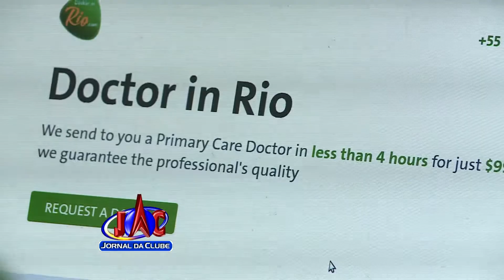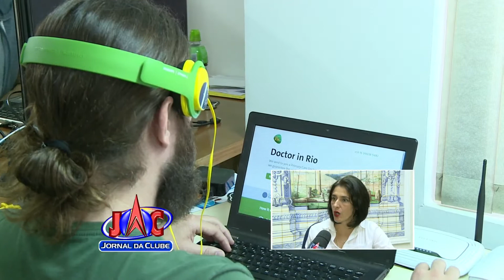Startup de Ribeirão Preto se destaca nas Olimpíadas do Rio - Jornal da Clube (15/08/2016)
Uma startup, empresa de inovação de Ribeirão Preto, está se destacando nas Olimpíadas do Rio. A ideia que começou a poucos dias já tem sido utilizada por estrangeiros que precisam de atendimento médico com especialistas que falem outras línguas. A cidade tem se tornado um pólo para empreendedores da área de tecnologia.